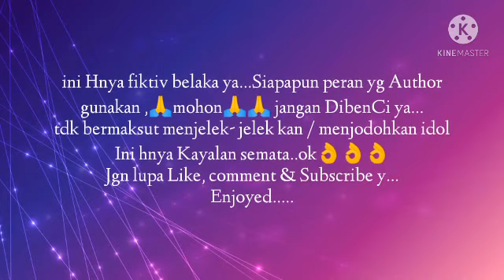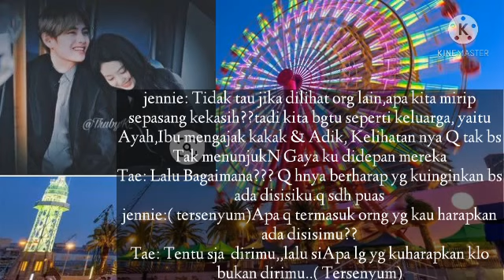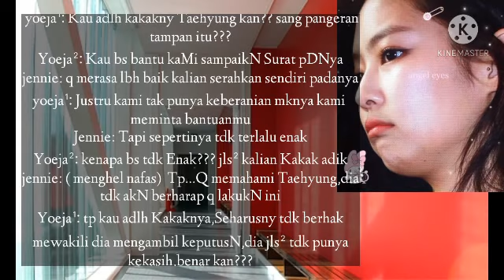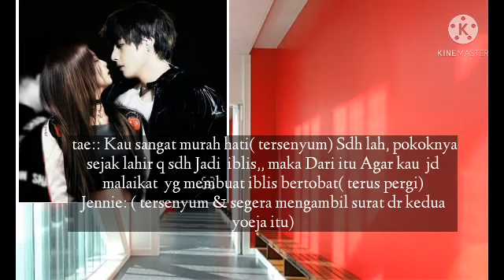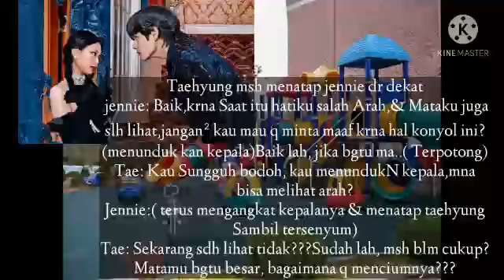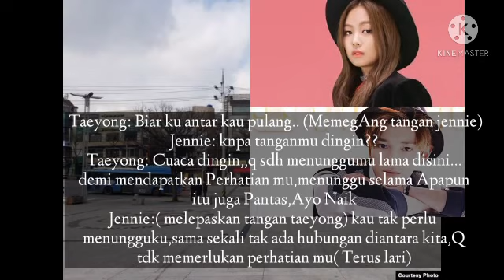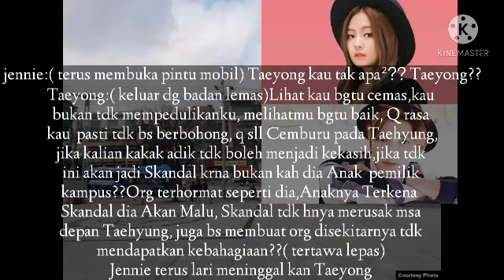FF Taennie "Devil Beside Me" Episode 12